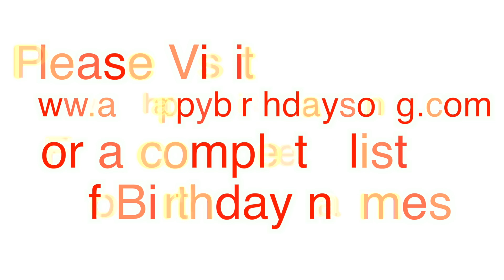Happy Birthday Chrissi Song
Happy Birthday Chrissi Song. We made this video for Chrissi on their special birthday day and we wish them the best birthday ever!